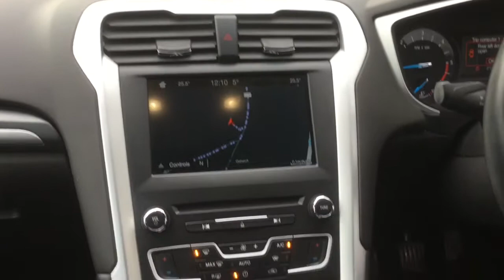Taylors Pitstop Garage, nr Crawley West Sussex